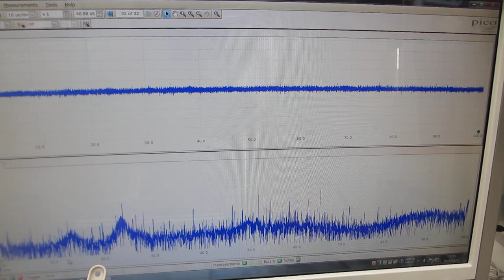超音波プローブの特性評価テスト（超音波システム研究所）